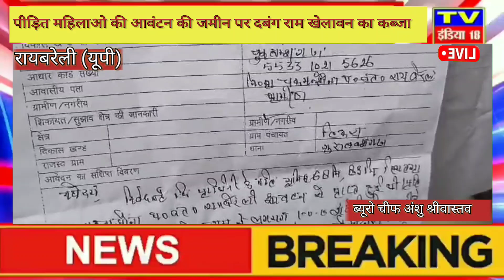पीड़ित महिलाओ की आवंटन की जमीन पर दबंग राम खेलावन का कब्जा